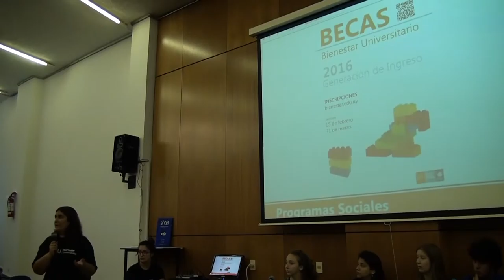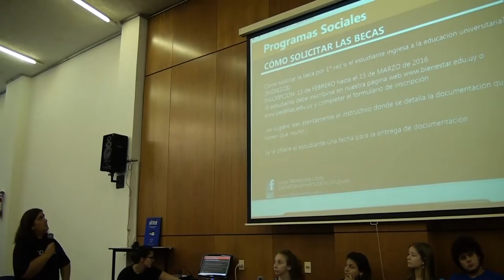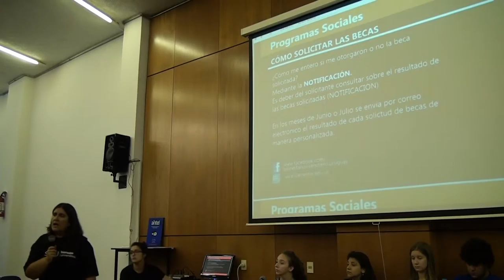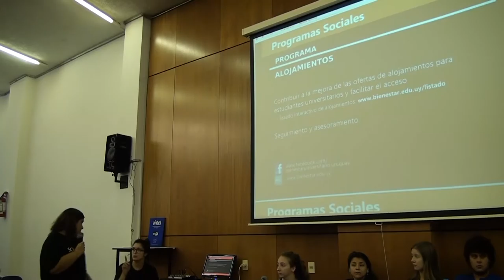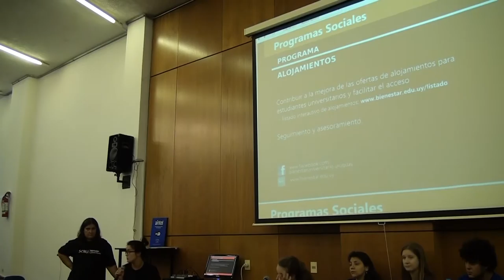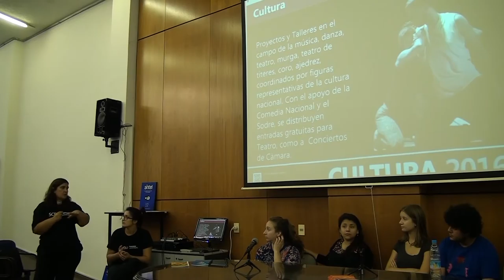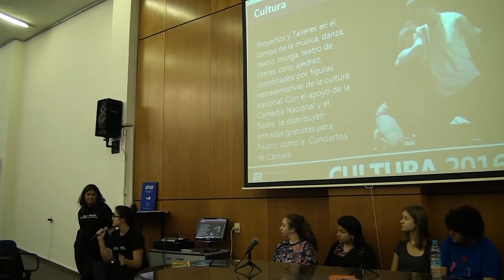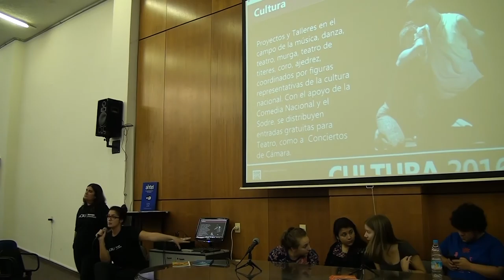Bienestar Universitario. Bienvenida G 2016